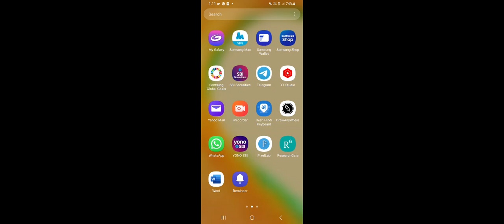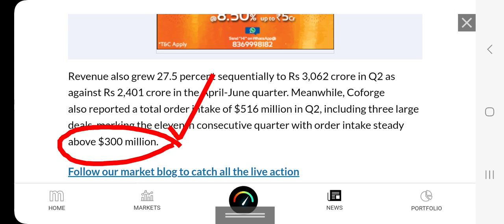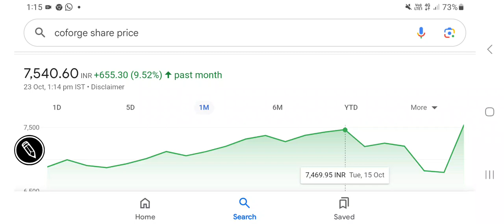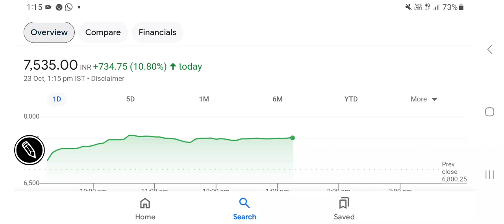Coforge LTD share price latest updates, Detailed analysis of Q2FY25 RESULTS, LATEST BUSINESS UPDATES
Coforge share price latest updates, Detailed analysis of Q2FY25 RESULTS, LATEST BUSINESS UPDATES,

other keywords:
Stock analysis
Multibagger stocks
Penny stocks
Valuations of a stock
Dividend
Buyback
Stock split
Bonus issue
Fundamentals
Valuations
Shareholding
Technical chart analysis
Chart trends
Financial results
Quarterly & annual performance
Profit & revenue
Balance sheet
equity investment
Gold investment
Lumpsum & SIP INVESTMENT
Portfolio building
Wealth creation